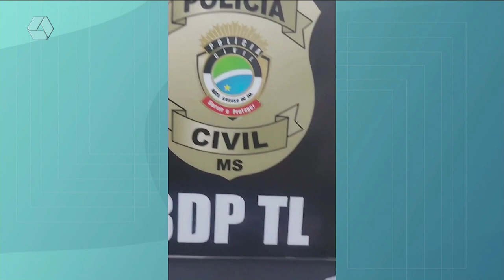Pulseira de Prata: Polícia Civil prende homem envolvido com roubo de motocicletas